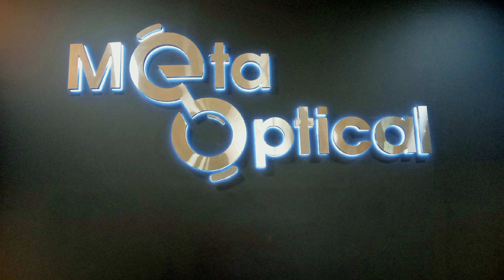Meta Optical Eyewear